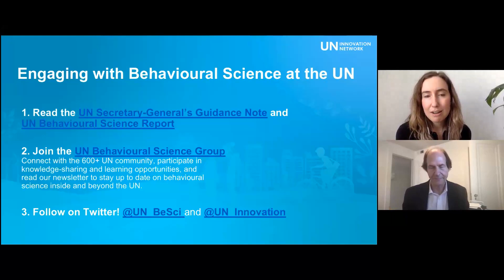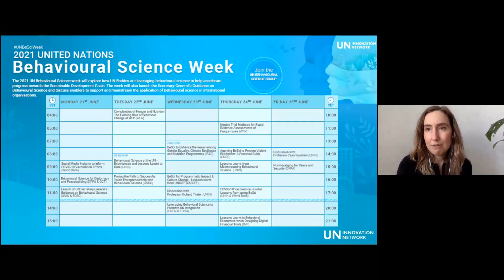Discussion with Professor Cass Sunstein (UNIN)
In this session, Professor Cass Sunstein discusses the topic of "sludge" - friction that separates people from what they want - and how it applies to the programming and organisational work of the UN. He also discusses judgement bias and noise and how decision hygiene can lead to improvements in a variety of areas relevant to the UN.